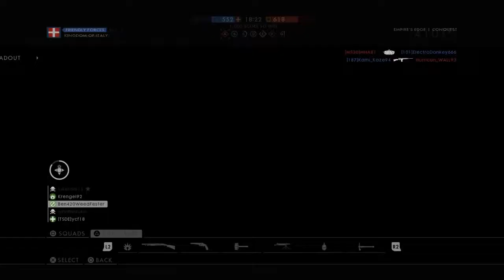Battlefield 1 Online Multiplayer.Venus flytraping